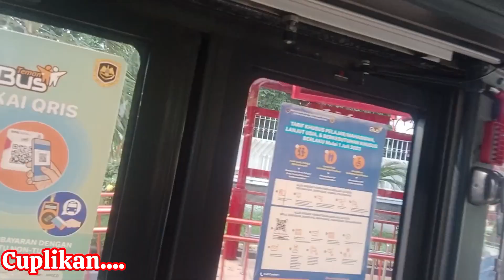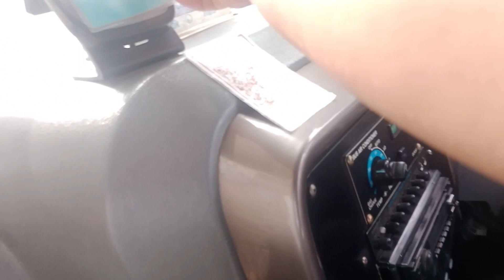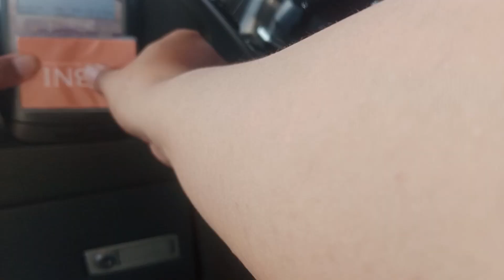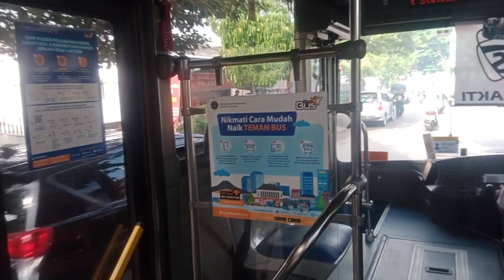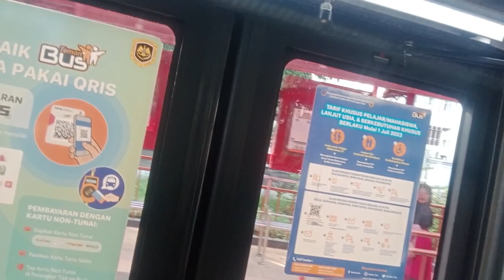Cara Naik Batik Solo Trans dari Solo Safari ke Stasiun Solo Balapan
Pengalaman naik BST koridor 5 ke Jembatan Mojo.